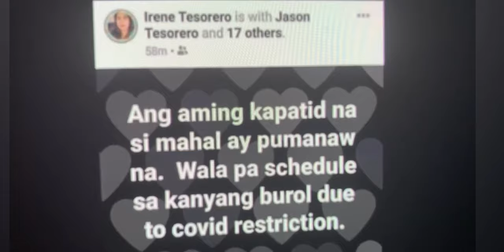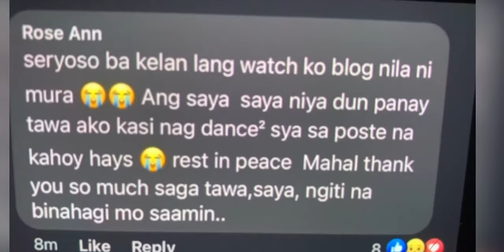Paano namatay si Mahal? and Very emotional Mygz Molino sa pagpanaw ni Mahal😭😭😭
Nakakalungkot talaga ang balita na wala na si mahal ….she is the wonderful woman and totoo tao.